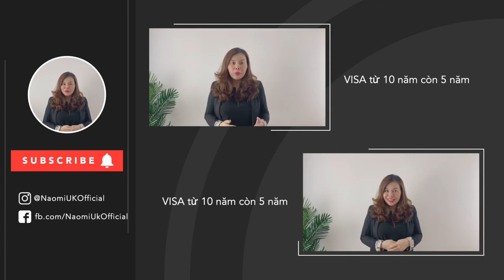Khám phá bí quyết để có Tier 2 Visa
☎️ 012 HOTLINE (Zalo, Viber, Whatsapp): (HN) (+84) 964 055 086/ 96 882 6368